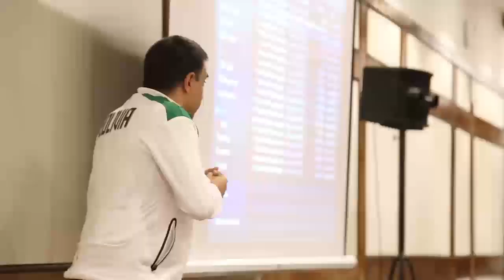La palabra del DT de la selección, César Farías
La palabra del DT de la selección
César Farías y su visión de cara a lo que se viene. Dice que más allá de los resultados se ha trabajado para dejar cosas. Además detalla que:
“Esta etapa, este mes, nos tiene que consolidar para bien”.
“Cada partido de selección te tiene que hacer crecer, cada partido de selección es un nuevo desafío”.
“Los jugadores han quedado con un desarrollo de cara a la Copa América y es saber jugar de visitante”.